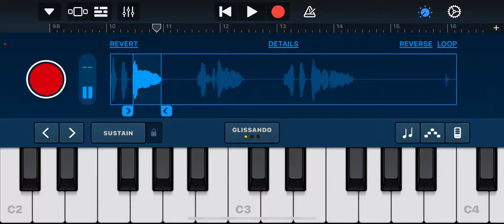Miss piggy composer sounds